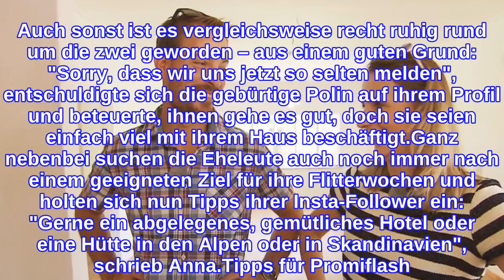In neuer Heimat: Anstrengender Start für Bauer Gerald & Anna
Bauer Gerald und seine Anna sind frisch verheiratet und in die ersten, gemeinsamen vier Wände gezogen! Zuvor führten die beiden seit ihrem Kennenlernen bei Bauer sucht Frau eine Fernbeziehung: Gerald lebt mit seinen Eltern auf einer Farm in Namibia, Anna in Deutschland. Das hat sich nach ihrer romantischen Trauung jetzt jedoch geändert. Die Neu-Bäuerin lebt nun bei ihrem Liebsten und musste dort feststellen: Auch in Afrika war aller Anfang schwer!Auf Instagram gab Anna ihren Fans ein Umzugs-Update und schrieb: "Wir sind nach einigen Komplikationen gut 'Zuhause' angekommen und sind seit zwei Tagen fleißig dabei, unser Haus einzurichten." Einen Einblick, wie ihr trautes Heim mittlerweile aussieht, haben jedoch weder Anna noch Gerald bisher gegeben. Auch sonst ist es vergleichsweise recht ruhig rund um die zwei geworden – aus einem guten Grund: "Sorry, dass wir uns jetzt so selten melden", entschuldigte sich die gebürtige Polin auf ihrem Profil und beteuerte, ihnen gehe es gut, doch sie seien einfach viel mit ihrem Haus beschäftigt.Ganz nebenbei suchen die Eheleute auch noch immer nach einem geeigneten Ziel für ihre Flitterwochen und holten sich nun Tipps ihrer Insta-Follower ein: "Gerne ein abgelegenes, gemütliches Hotel oder eine Hütte in den Alpen oder in Skandinavien", schrieb Anna.Tipps für Promiflash?